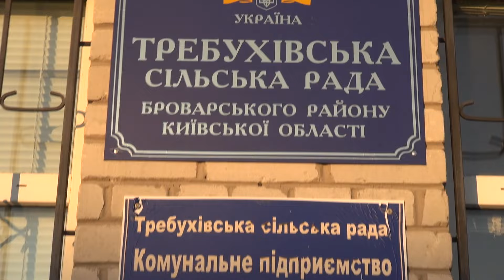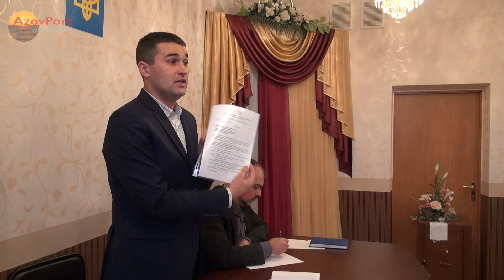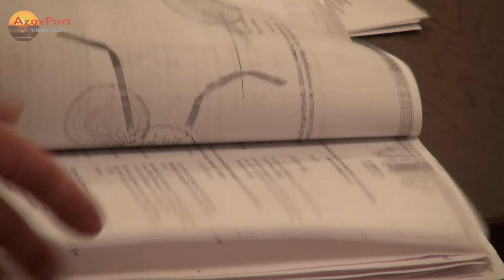Требухів 1 засідання виконавчого комітету 27 11 2015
27 листопада 2015 року о 15-00 годині в приміщенні сільської
ради за адресою: с. Требухів, вул. Гоголівська, 5 відбулося
засідання виконавчого комітету.

Незалежний Інтернет-канал «AzovPort»

Ласкаво просимо на наш канал
AzovPort це незалежний Інтернет-канал. Наша мета - дати людям можливість бачити все на власні очі та передати правдиву інформаційну картинку з України для всього Світу.

P.S. Ми будемо дуже вдячні будь-якій матеріальній допомозі від кожного, бажаючого дивитися правдиві незаангажовані репортажі і сюжети!

Фінансова допомога каналу
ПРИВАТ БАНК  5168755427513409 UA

Реквизит финансовой помощи каналу
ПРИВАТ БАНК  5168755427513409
С уважением VideoStudio
        AzovPort

AzovPort
Director Ganzha Nykolay D.
Photographer Ganzha Denys N.
Editor ligvist Ganzha (Kuznecova) Valentyna V.

VideoStudio AzovPort Brovary Ukraine
Ganzha Nikolay Denisovich director of a VideoStudio of AzovPort
Photographer Ganzha Denis Nikolaevich
Editor linguist Ganzha Valentina Vitalyevna (Kuznetsova)